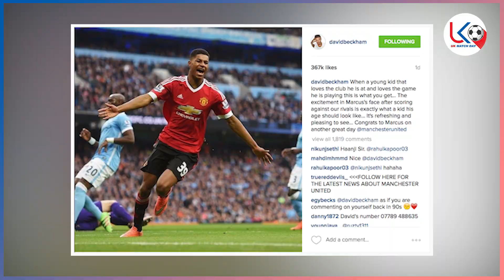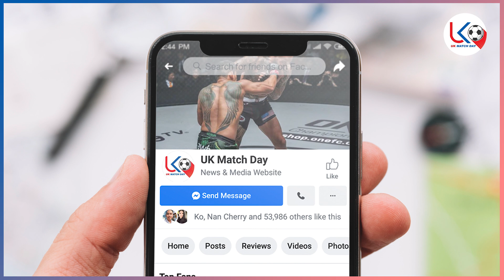ဇူလိုင်(၁၆)နံနက်ပိုင်းနောက်ဆုံးရအပြောင်းအရွေ့နှင့် ဘောလုံးသတင်း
အားပေးမှုအတွက် ကျေးဇူးအများကြီးတင်ပါတယ်ဗျ